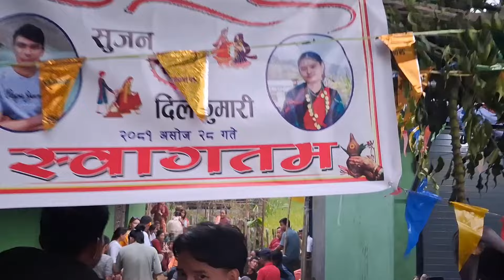हाम्रो ठुली नानी को बिहे येसरी सम्पन्न भयो।।❣️Dil Kumari weds Sujan